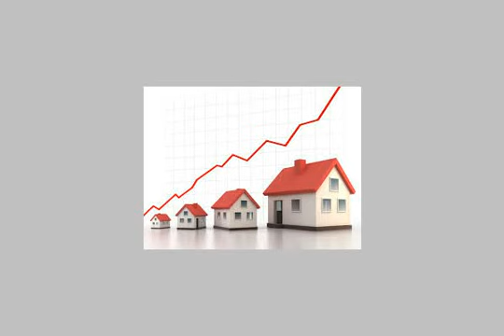SHOP STORAGE for sale in El Mandara Alexandria - mlseg.com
- ش النبوى المهندس ش مستشفى الحسن - Egypt Real Estate |    Alexandria |    El Mandara |     Shop / Showroom For Sale